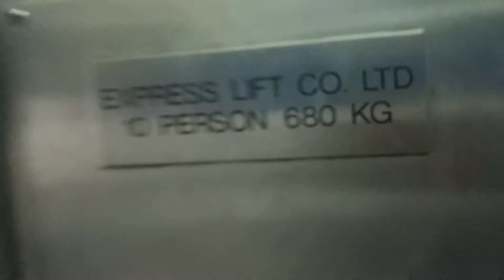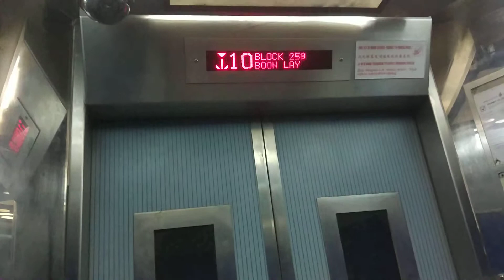Block 259 Boon Lay Express Lift Elevator (farewell)